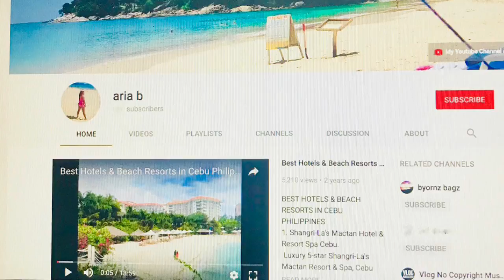SINULOG 2018 GRAND PARADE PHILIPPINES